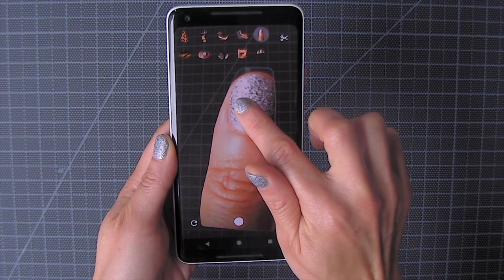Weird Cuts tutorial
Weird Cuts is created by Molmol Kuo and Zach Lieberman.
Made with the support of Google Arts & Culture.